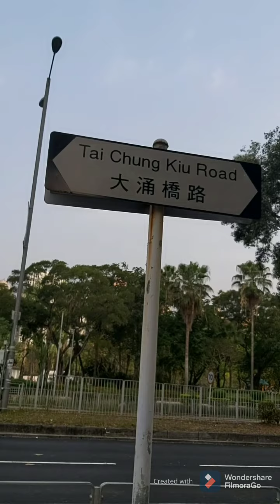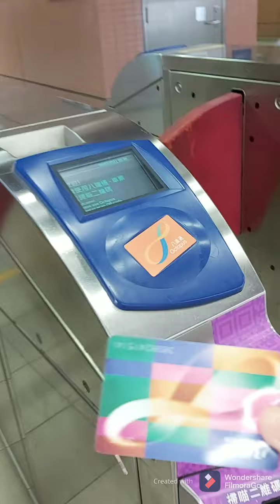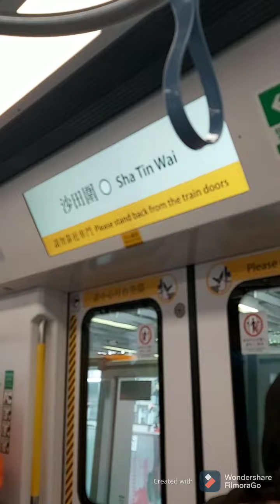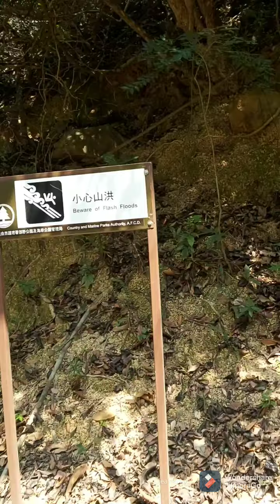Full hiking trail at Shek pik reservoir (Hongkong )